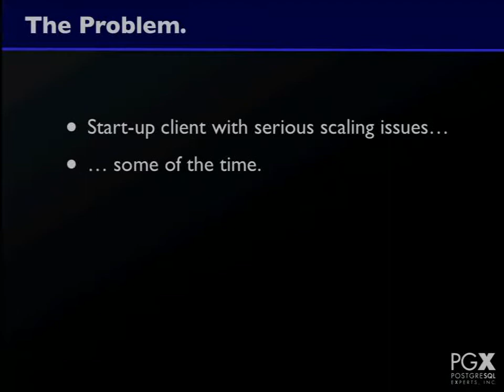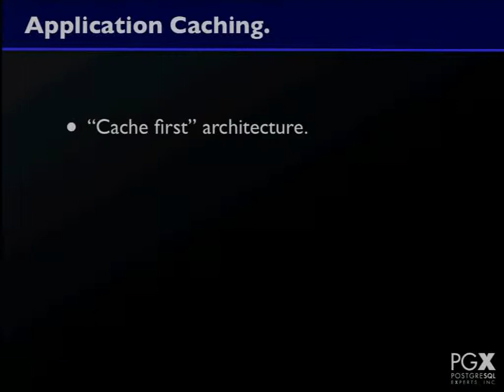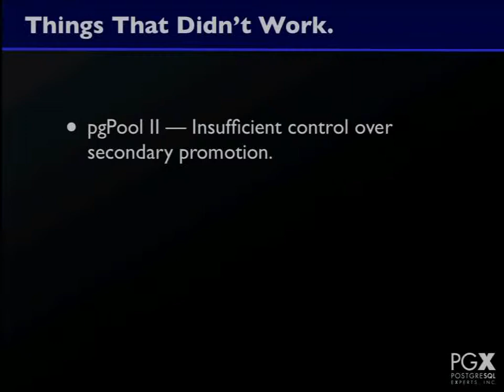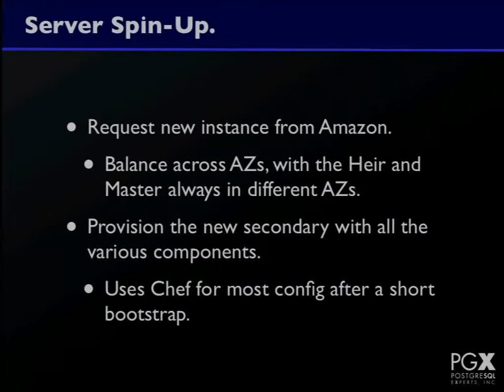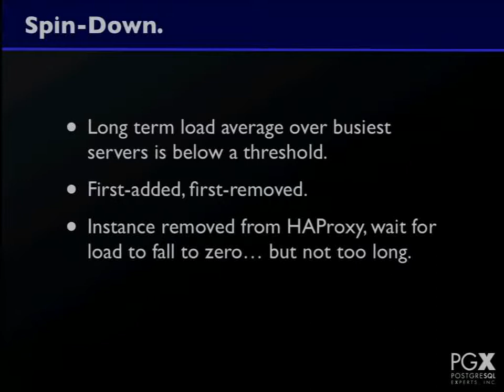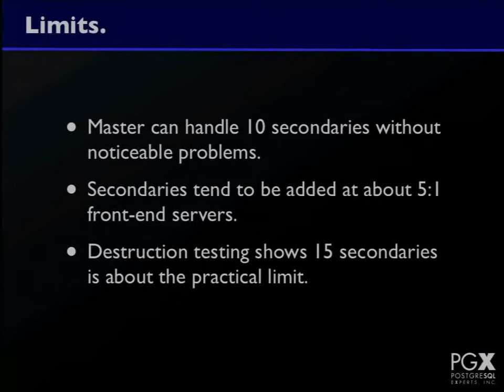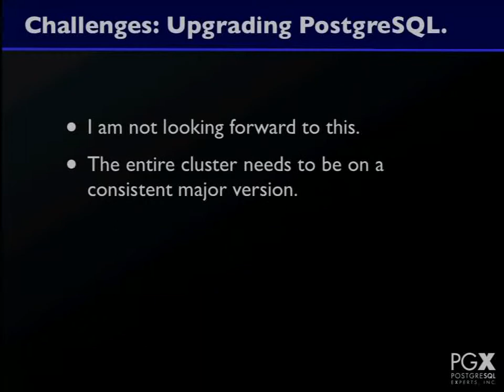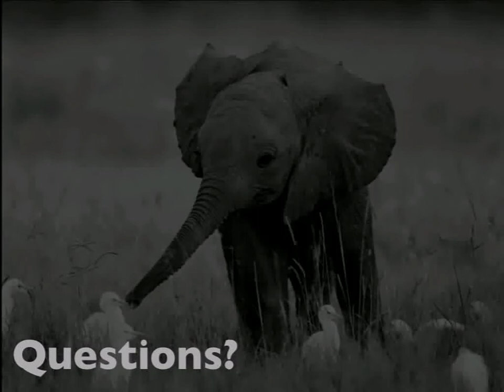Automated PostgreSQL Scaling on AWS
Managing Your Thundering Herd

Amazon Web Services provides tremendous tools and techniques for scaling services up and down in response to planned or experienced load. However, too many systems are configured to use AWS as an equipment-rental facility, which wastes money and does not take advantage of AWS' unique properties. We'll talk about how to build systems that flex-scale using AWS tools.

Among the topics we'll cover are:

-- Designing your application and database for sharding and scaling. -- Planning for load spikes. -- Detecting load fluctuations. -- Scripting your scale-up/scale-down functionality. -- Scaling the database vs scaling the application front-end. -- Monitoring and fault-recovery.

The demonstrations will be specifically about AWS, but the techniques can also be applied to other cloud environments.